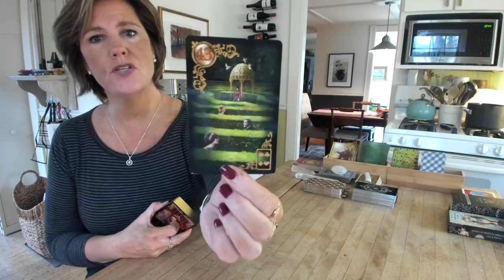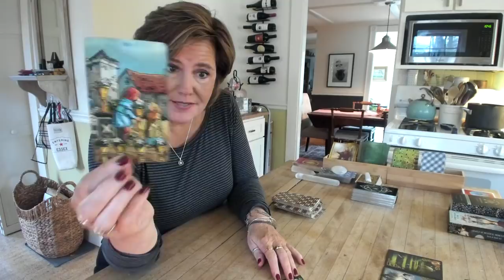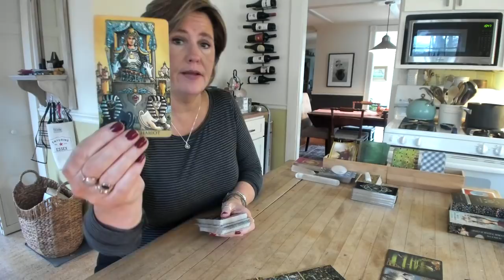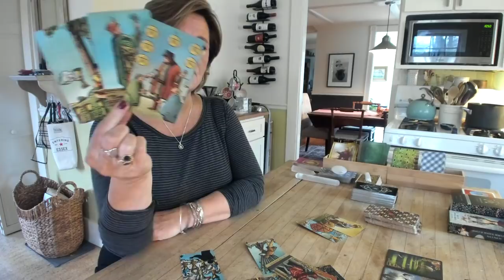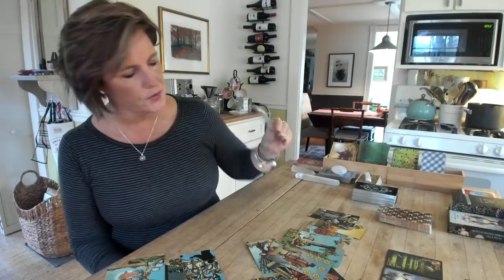*Life Changing* EARTH Sign Nov 20 Capricorn Taurus Virgo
Click here to sign up for any (or all!) of the Soul's on Fire Workshops: